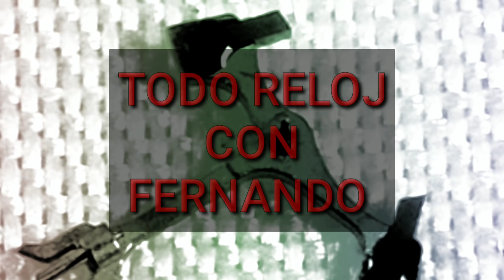Unboxing y Reseña Reloj ASTRONIC